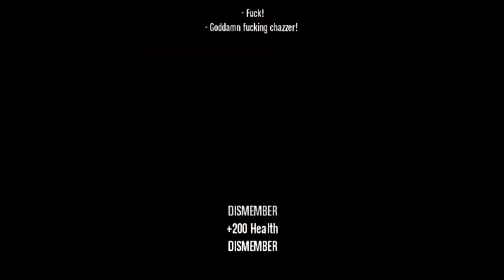Scarface: The World Is Yours | Cutscenes | A.Goff - The World is Your 2 (Intro) | Gameplay w/ Music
HEADPHONES RECOMMENDED! * SAME NAMES! SONG & GAME *
Third "Gameplay with Music" video!
The Real Brudda SHOW MORE

Support for the daily uploads!

Name: A.Goff - The World Is Yours 2 (Intro) Music VideoTease

PS4 - Itz_TerribleT

The Real Brudda , Scarface The World Is Yours , Cutscenes , A.Goff - The World is Your 2 (Intro) , SODMG , SGOD , Gameplay with Music